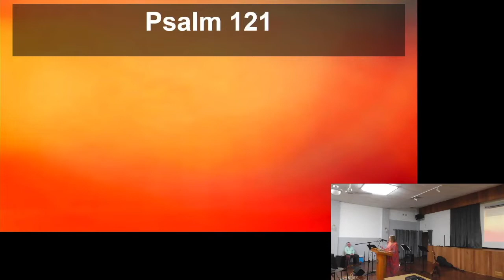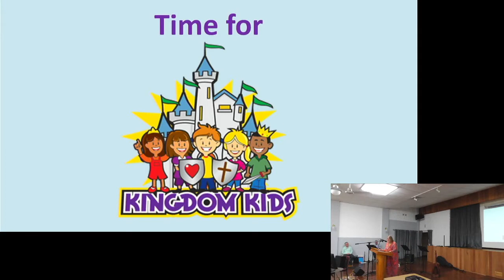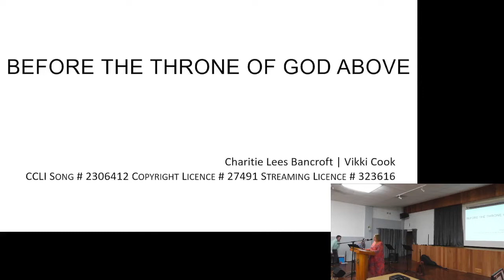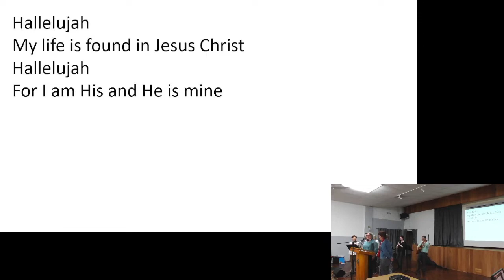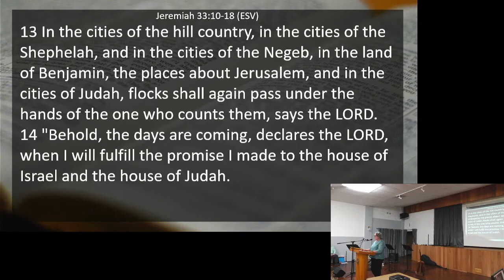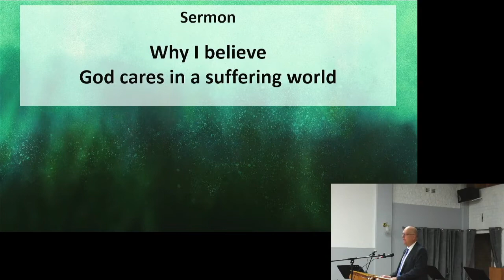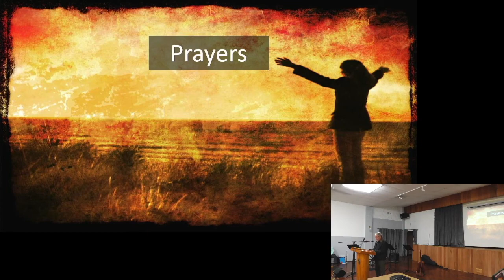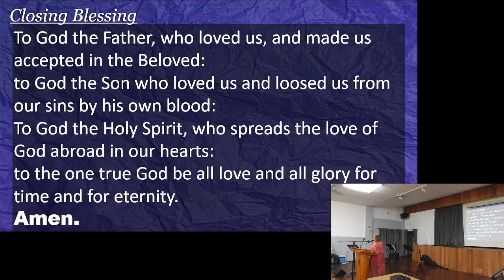St John's Keiraville 9AM Morning Service 13 March 2022